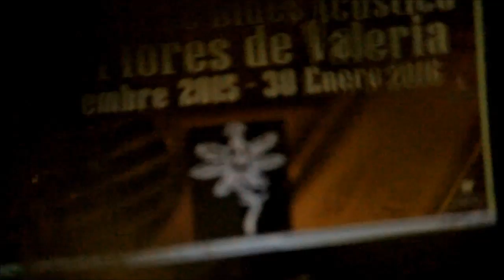David Orjuela / Festival de Blues Acústico Las Flores de Valeria.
Puesta en escena del artista David Orjuela en el Marco del Festival de Blues Acústico Las Flores de Valeria, llevado acabo en la ciudad de Bogota - Colombia. Agradecimiento al público y artistas por este acto.

Producción

Las Flores de Valeria

Cámara y Foto Fija

John J Ruiz

Bogota

2017